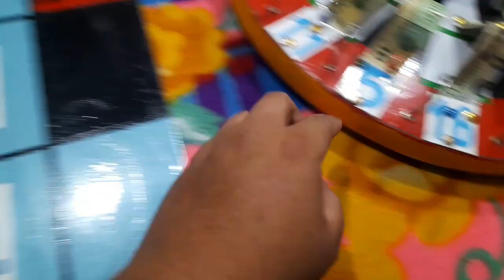El último carnaval de la feria de san alejo la unión el salvador 🇸🇻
Si de seas apoyar A este canal 👍
Lo puedes hacer
Atraves de esta página
Todo el dinero Recaudado
Será para personas 👨‍👩‍👧‍👧
De bajo recursos ❤️🇸🇻
Sigeme en estas plataformas
De Redesociales

Porfavor activar la campana 🔔 De notificación para que estes A tento de todos los videos nuevos de este canal.
En este canal vas aver todo tipo de videos
Como lindos lugares serros⛰️ y lindos paisajes 🏞
Mucho entretenimiento 🥳
Aventuras🚶‍♂️
De portes ⚽️
Comedia trabajo en Equipo
Pesca comidas🍛 y istorias de nuestro
Pais del salvador 🇸🇻 cultural y amor 😍 y humildad  😊
Animales🐕 y mucho más ➕
Solo en este canal de YouTube ( Oscar)